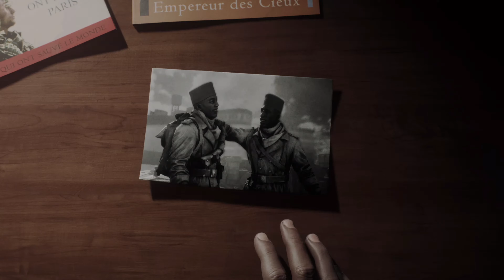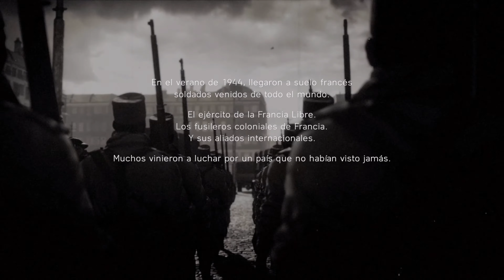Battlefield V | Capítulo 3 - Acto 3: Fraternité Ou La Mort - Xbox One X (4K@60)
"¿A qué lugar nunca esperarían que fuéramos?".

Una apuesta arriesgada: sin posibilidad de retirada, los Tirailleurs avanzan hacia el cuartel general alemán.